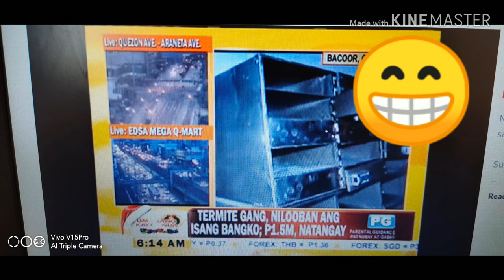TERMITE GANG 2011 to 2020 AND PHOTO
Ctto:gma and abs cbn photo